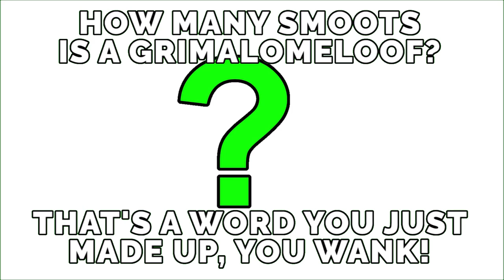Smoot! (Kraken Not Stirred)